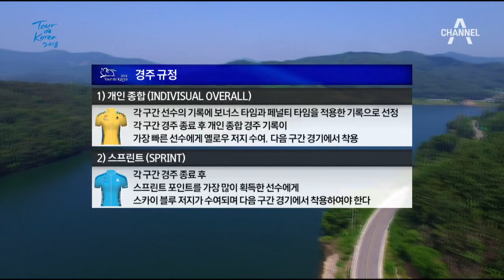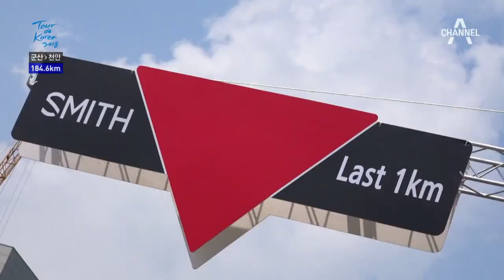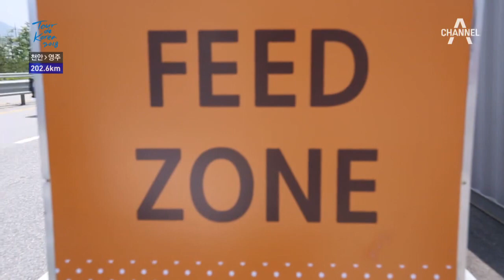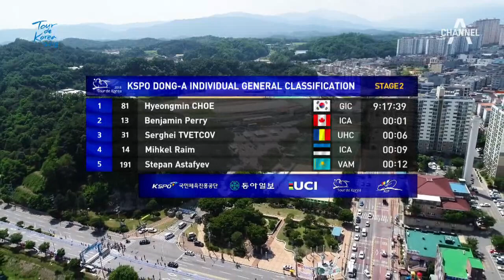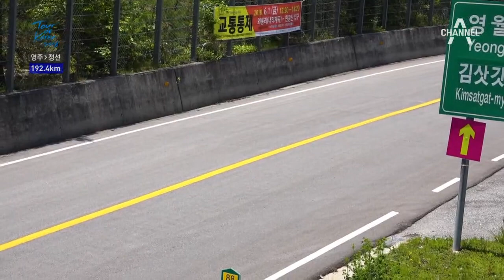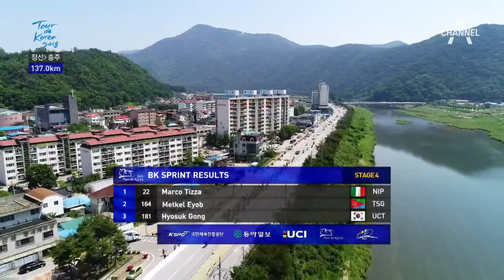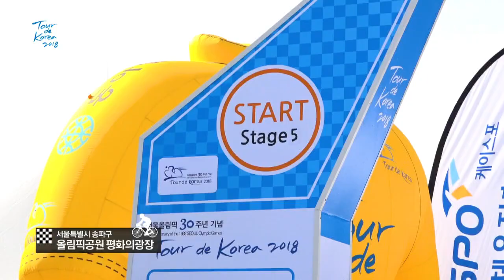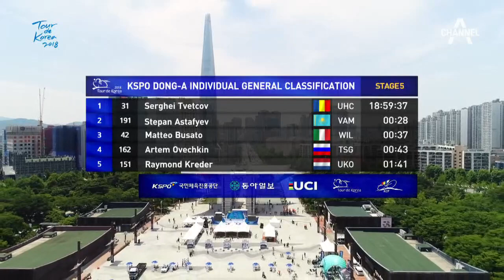채널A 투르 두 코리아 2018 / Tous de Korea 2018